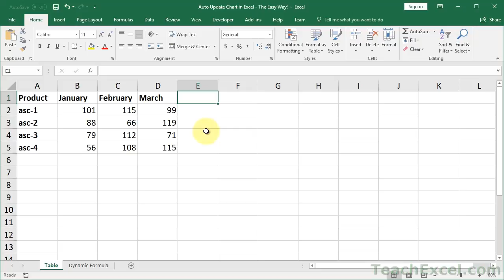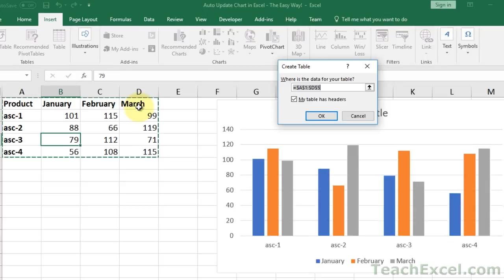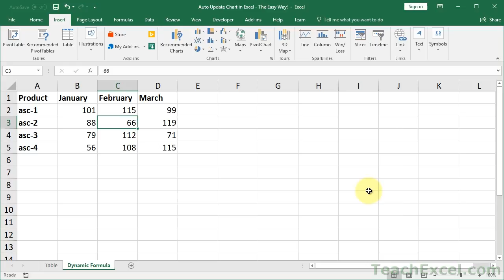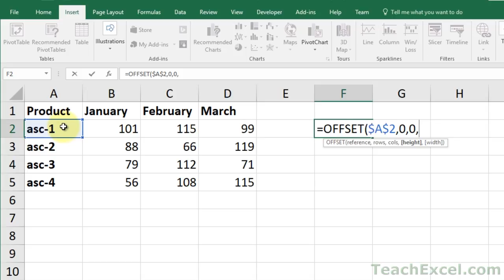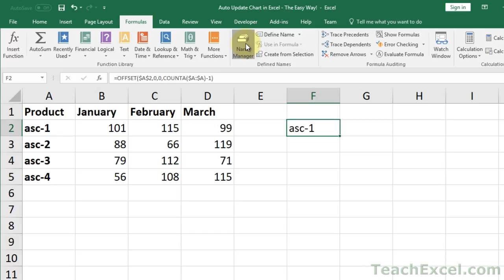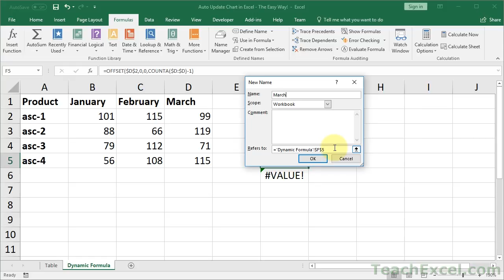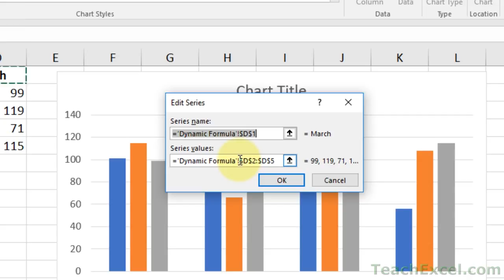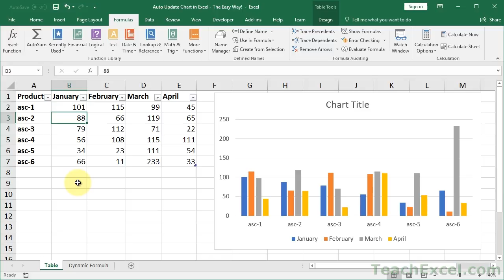Auto Update Charts in Excel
2 Ways to have Excel automatically update charts with any new data that is added to the source data for the chart.

This includes automatically adding new rows as well as new columns to a chart.

Once you implement one of the methods exhibited in this tutorial, you will never have to update your charts by hand again!

TeachExcel.com